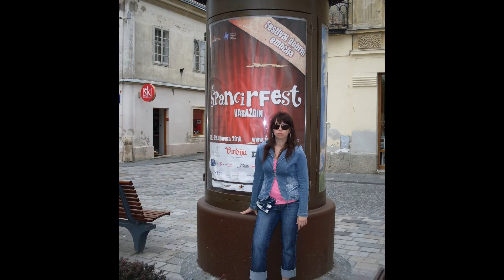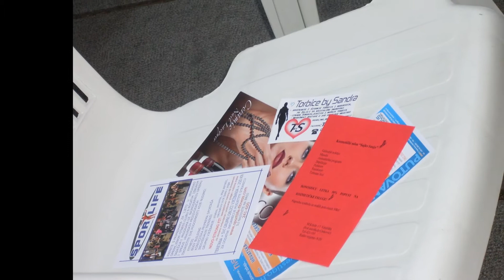Torbice by Sandra, TbyS (Osijek) - vikend na Modnom španciranju, Varaždin 03. i 04.09.2010.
Video razglednica sa sličicama Varaždina i revije mojih TbyS torbica. Profesionalna i pozitivna atmosfera na revijama i čestitke na organizaciji Modne udruge Evolution iz Varaždina.
Veliki pozdav Predragu i članovima Evolutiona od TbyS iz Osijeka !!!